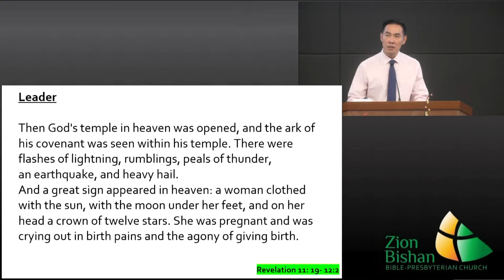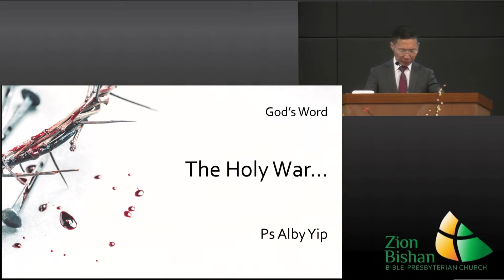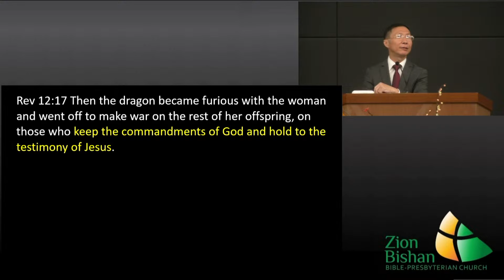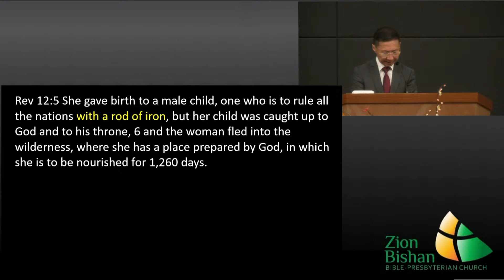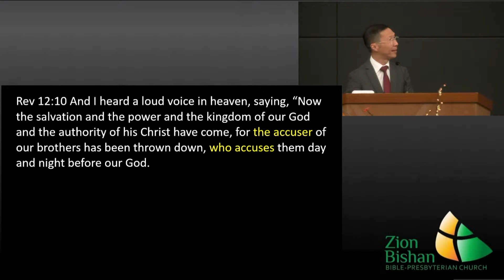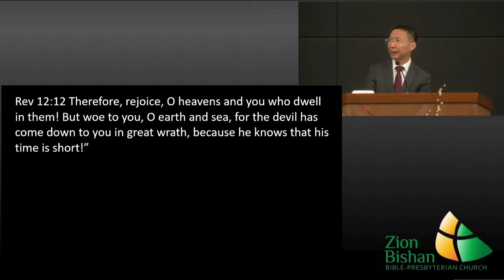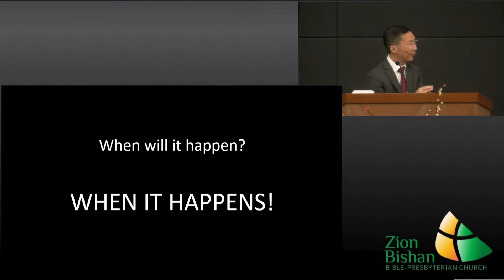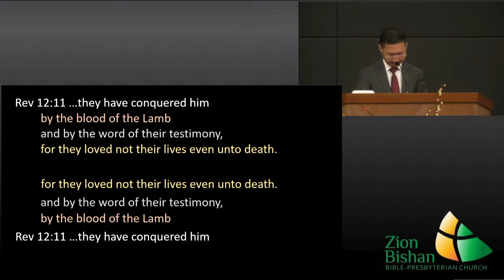11 Feb 2024: Rev 11:19 -12:17 by Ps Alby Yip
"The Holy War"
Scripture: Revelation 11:19 - 12:17
Speaker: Pastor Alby Yip